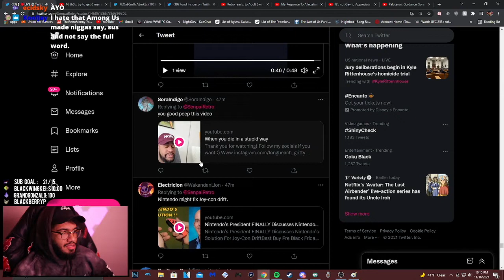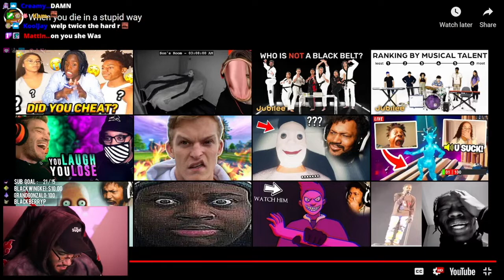Retro reacts to LongBeachGriffy "When you die in a stupid way"